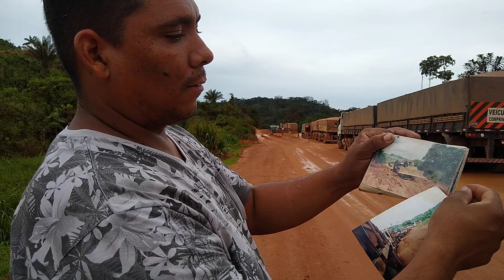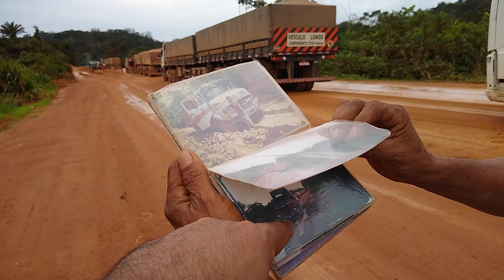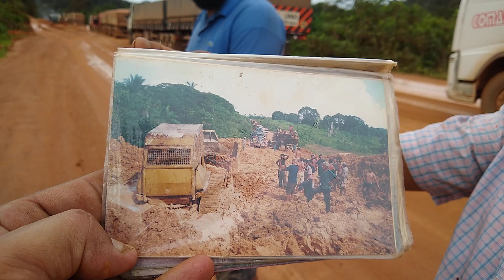BR-163: REALIDADE DE MIRITITUBA NA PELE!!!